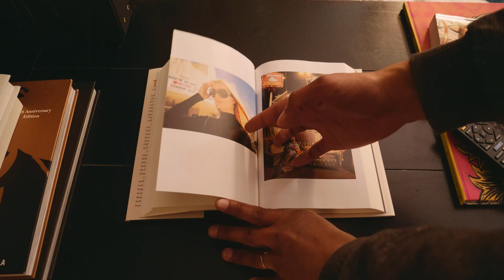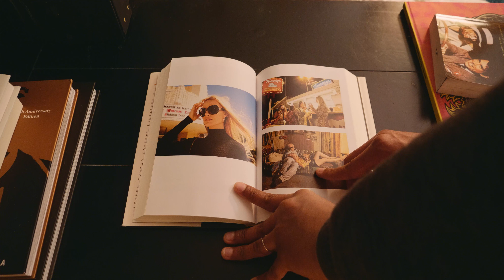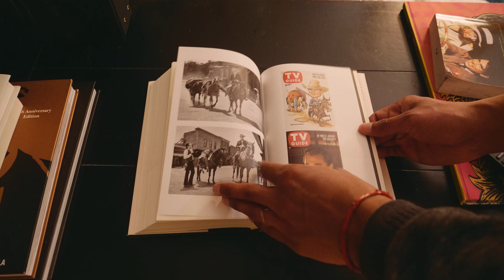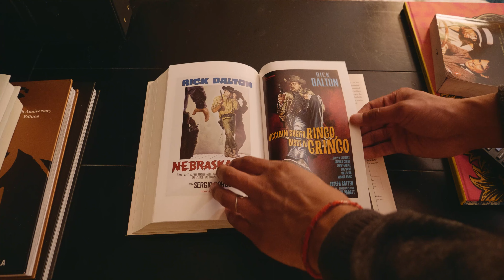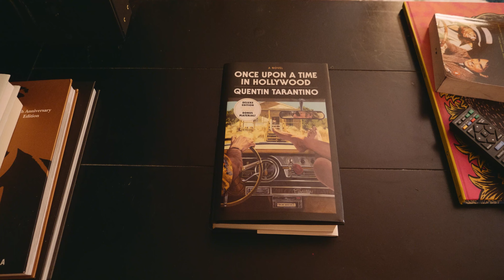Once Upon a Time in Hollywood Hardcover Edition - Book Review (With Flip Through)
Hey guys! In today's video I'm going to be reviewing my first book on the new channel. It's the special hardcover edition of Once Upon a Time in Hollywood. It's written by Quentin Tarantino. I was a really big fan of the film Once Upon a Time in Hollywood so naturally I was really excited to read the book written by the man himself. I was really impressed with the book and I can't wait for you guys to hear my thoughts.

Let me know what you guys got in the comments below!